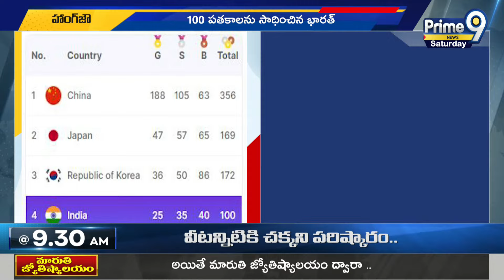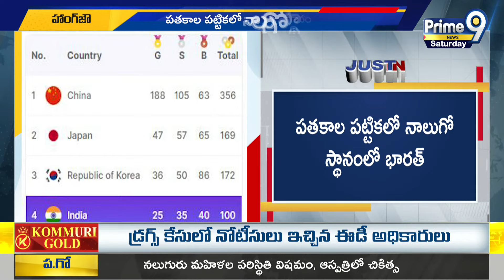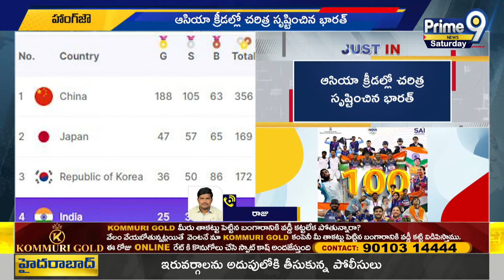ఆసియా క్రీడల్లో సరికొత్త చరిత్ర సృష్టించిన భారత్.. 100కు చేరిన పతకాల సంఖ్య | Asian Games 2023